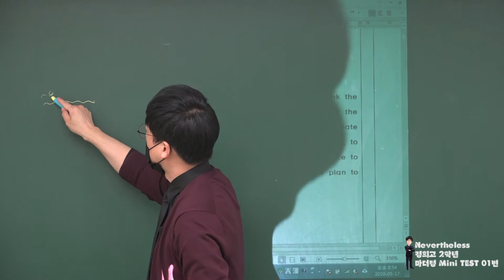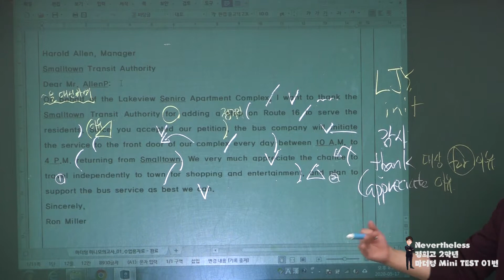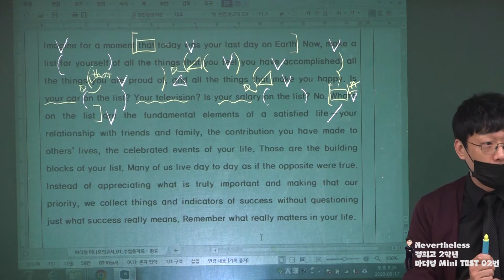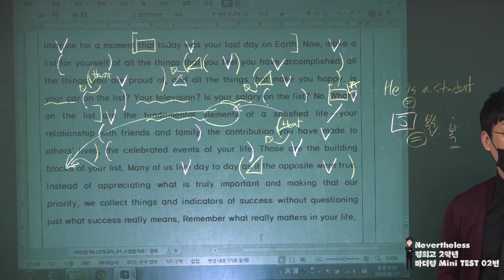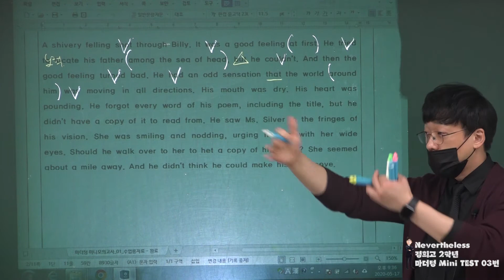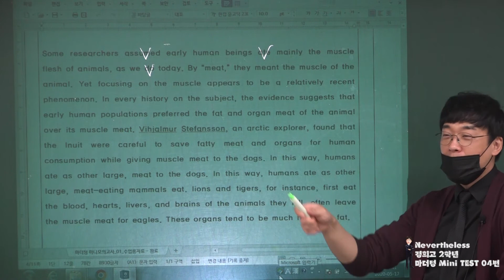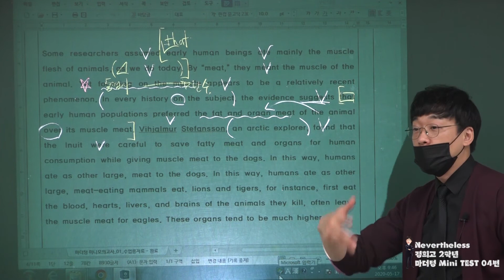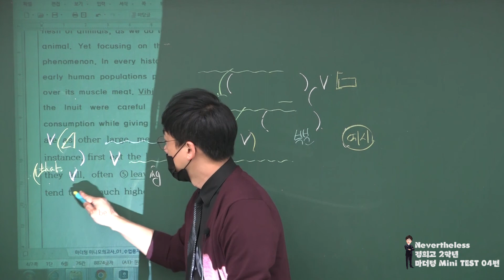마더텅 Mini TEST 01-04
경희고 2학년
대치에스학원 현장강의